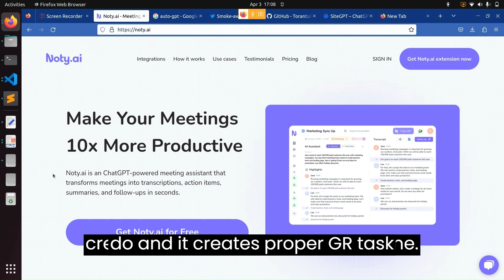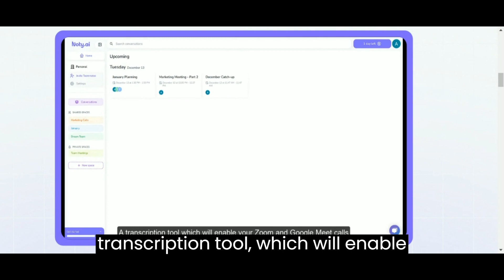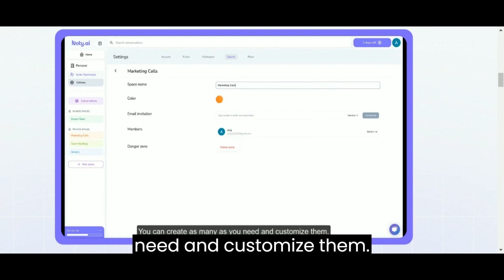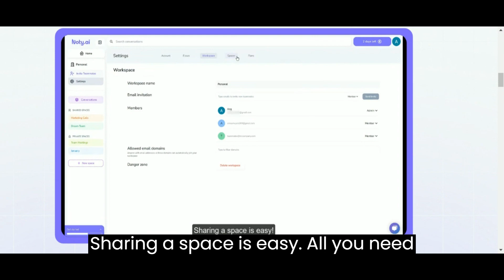Noty.AI - New AI Website that transcribes your zoom or google meet meetings | Nerdy two minute AI